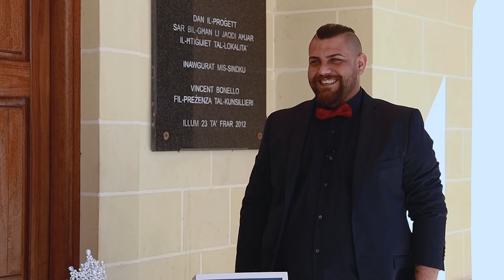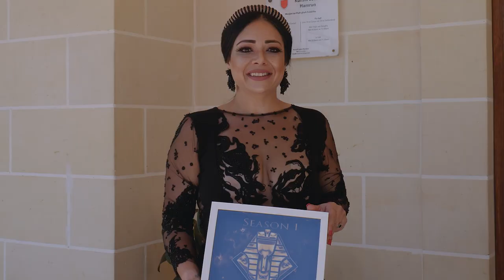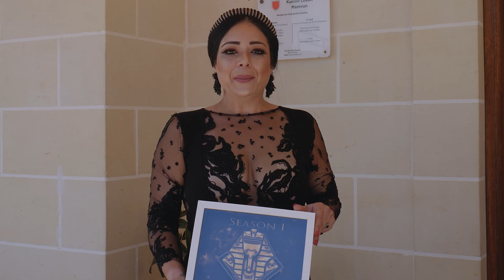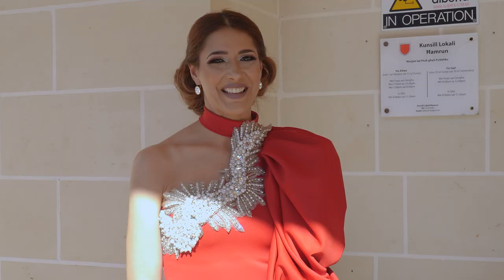S1 E11 Face of Gaetano | Grand Finale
The moment you have all been waiting for is finally here! We crown the first-ever Face of Gaetano contestant from season 1 but who will take it home. Kurt, Maria, Nadine or Nicole?